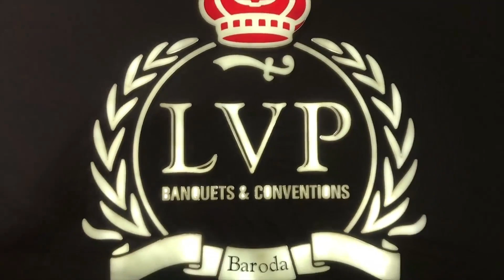Lukshmi Vilas Palace Vadodara | Father's Day Unlimited Buffet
Treat Your father with royal dignity @lvp_banquets 😍😍
They have curated a special menu on this Father’s Day keeping in mind choices of Father’s and thier children’s taste buds. Ranging in variety of Welcome drink, live chaat,starters and main course and not forgetting to satisfy sweet tooth with dessert.
The kitchen of LVP is unique amongst those palaces in gujarat region.
Adding to the same lines, chief executive chef of LVP shares,
"Our definitions of fine dine is its all about experience. We try to push out boundries of techniques and not push out boundaries of guests. We are here to give people time that they will never get anywhere else."
Being barodian, Everyone's dream is to have dinner @lukshmivilaspalace & we are grateful to be there last night.
Thank you @lvp_banquets for hosting us. 😀
wishing you a Happiest Fathers Day this year. 🙂🙂

Caption Courtesy : - @Team Food Bragger